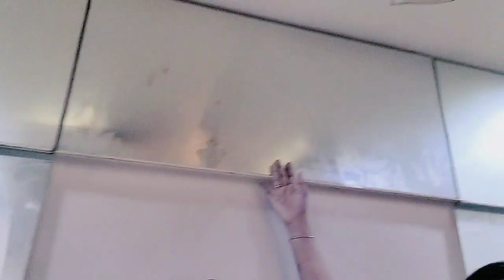Mandir tour,poojaroom 🙏 Mandir interiordesign || family Vlog|हमारे घर का मंदिर के दर्शन करते हैं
Is video me hame hamare gahr ka mandir tour video dikhaya hai , Pooja room share Kiya hai , home tour and Mandir interior design ka idea bhi share Kiya hai home mandir video share Kiya hai

Aap ka support hamre liye bahot jaroori

Aap ka blessings banaye rakhiye